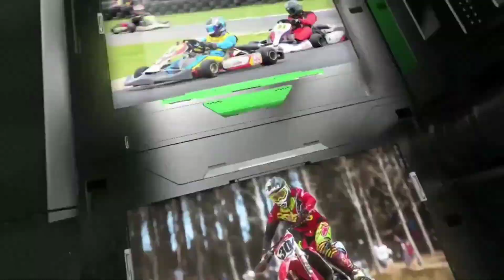CAPITAL ELIMINADO DA COPA SÃO PAULO E OS DESTAQUES DO TOCANTINENSE 2023 | ADEMAR COSTA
Capital eliminado da Copa São Paulo, e a movimentação do futebol tocantinense para o início de temporada, com o comentarista Ademar Costa!